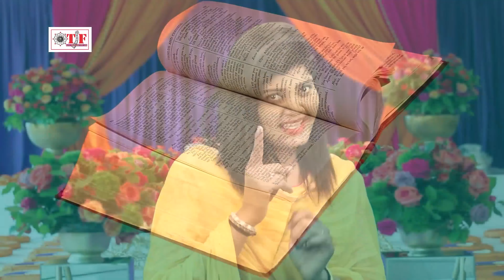Basant Panchami Special | सरस्वती पूजा सांग 2024 | Bhojpuri Superhit Saraswati Bhajan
► Album - Saraswati Puja Song
► Song - Saraswati Puja Song
► Singer - Smita Singh , Niraj Nirala , Praveen Samrat, Adarsh Pandey , Soni Sahani , Anjali Singh , Nisha Upadhyay,

5095-BHP_JKB